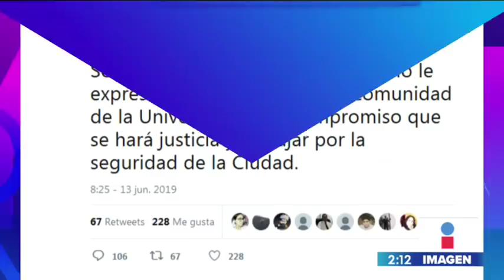PGJ-CDMX niega que haya detenidos por caso de Norberto Ronquillo | Noticias con Yuriria Sierra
La procuradora capitalina, Ernestina Godoy, negó que haya detenidos implicados en el caso de NorbertoRonquillo.